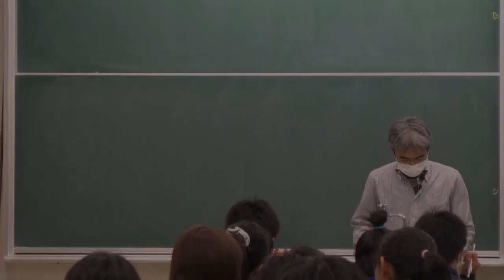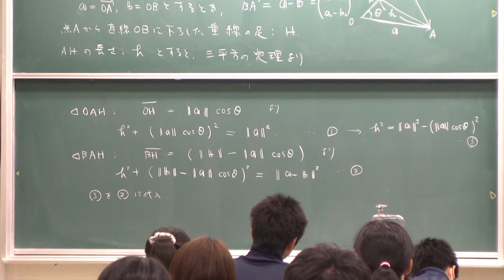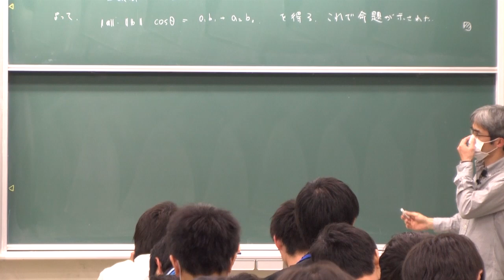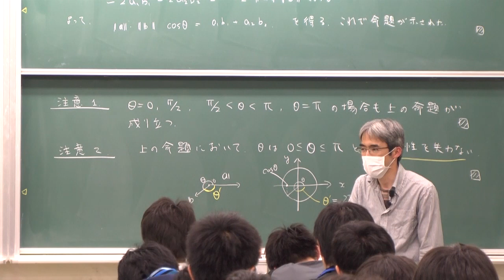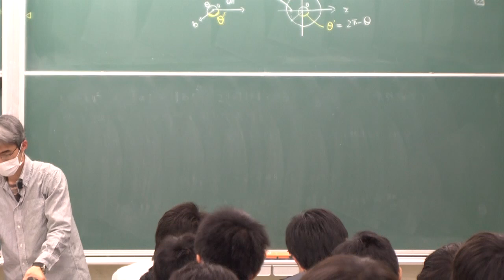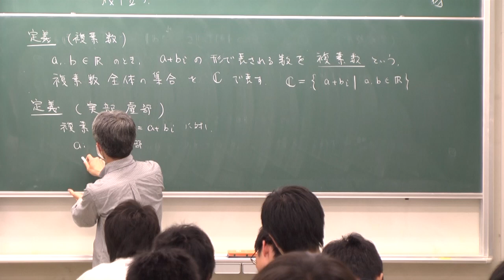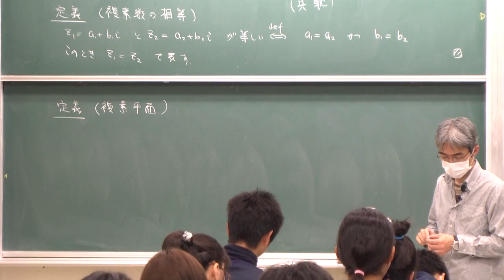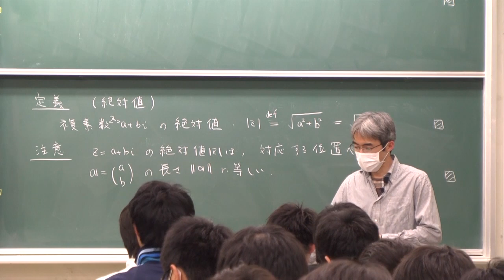線形代数I (2013) (5) 平面ベクトルの内積，複素数 (1) (Linear Algebra I (2013), Lecture 5)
Akira Terui. Lecture "Linear Algebra I (in Japanese)." Lecture 5: Inner product of vectors; Complex numbers (1)". April 30, 2013, at College of Mathematics, University of Tsukuba, Tsukuba, Japan.